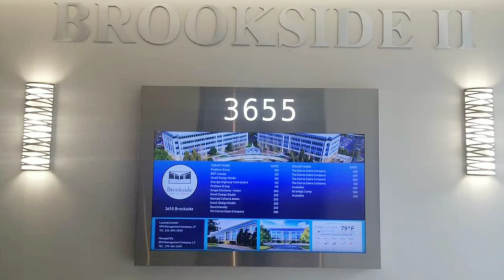ESCS - Earth-Serv Consulting & Solutions